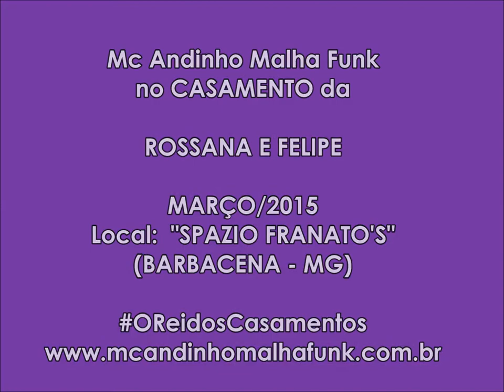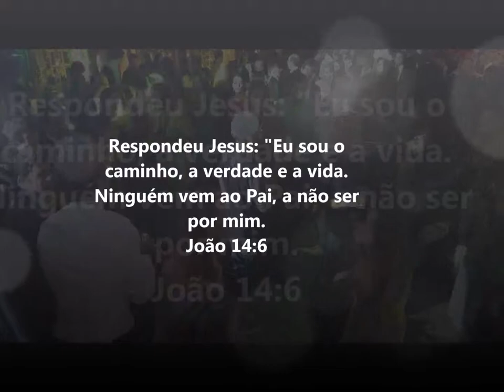Casamento da Rossana e Felipe - Show com Mc Andinho Malha Funk